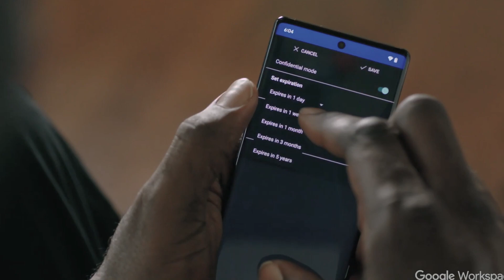How does Shaquille O'Neal still earn $60 million per year?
A breakdown of how Shaquille O'Neal still makes 60 million dollars per year. Even after years of retirement he still makes an insane amount of money.